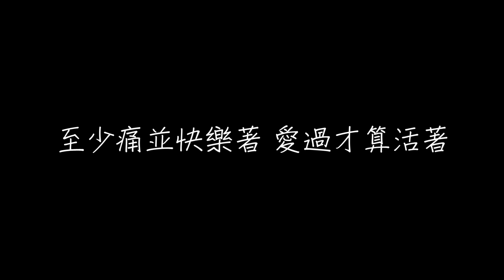鄧紫棋 倒數 歌詞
G.E.M.鄧紫棋

倒數

作曲：G.E.M. 鄧紫棋、Lupo Groinig

還沒到的櫻花季 還沒用的照相機
還沒光臨的餐廳 還在期待 有著你的旅行
等待日落的巴黎 鐵塔之下牽著你
等待說著我願意 等待未來 每天身邊有你

一點一滴每一天珍惜
怕突然來不及 好好的愛你

時針一直倒數著 我們剩下的快樂
此刻相擁的狂熱 卻永遠都深刻
心跳一直倒數著 生命剩下的溫熱
至少用力地愛著 還烏黑的頭髮 有你就不怕白了

漆黑過後是旭日 淚流以後是堅持
真的愛是日復日 從不放棄 重複說你願意
還沒退化的眼睛 抓緊時間看看你
愛是從來不止息 一個風景 每天新的生命

用盡每一口氣 好好的愛你

咖啡再不喝就酸了 晚餐再不吃就冷了
愛著為什麼不說呢 難道錯過了才來後悔著
誰夢未實現就醒了 誰心沒開過就灰了
追逐愛的旅途曲折 就算再曲折為你都值得

至少痛並快樂著 愛過才算活著 有你別無所求了

有你別無所求了 有你別無所求了
有你別無所求了